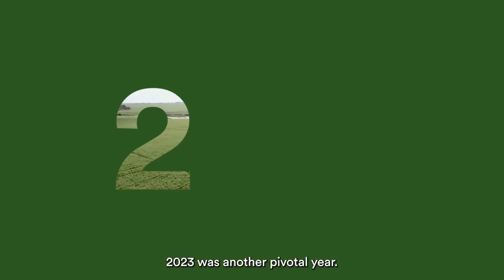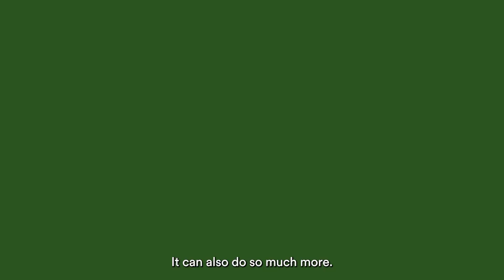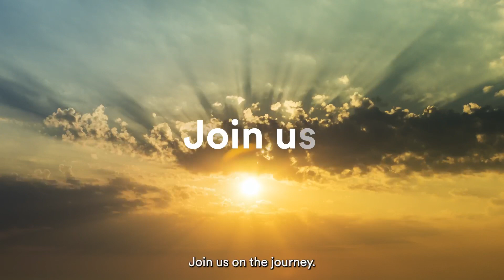Make our priorities and achievements your own, promoting together a future of sustainable soy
RTRS’ vision is a future where all soy is truly sustainable. This year, you can be part of the achievement by taking these priorities as your own.